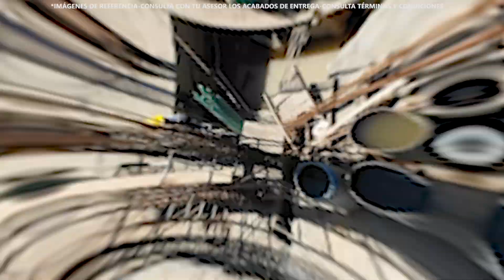Avance de obra Meridiano Febrero 2023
Trabajamos de manera constante para seguir construyendo hogares Colombianos. 👨‍🔧Te presentamos el avance de obra de Meridiano Club House 30 26🤩